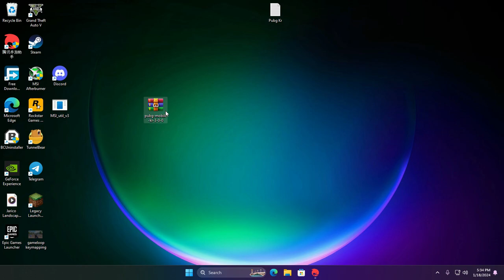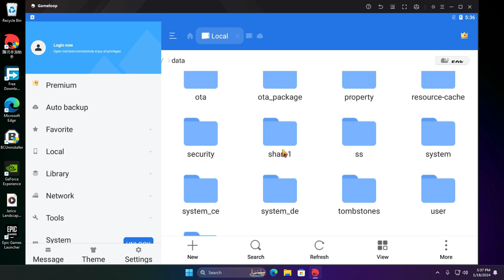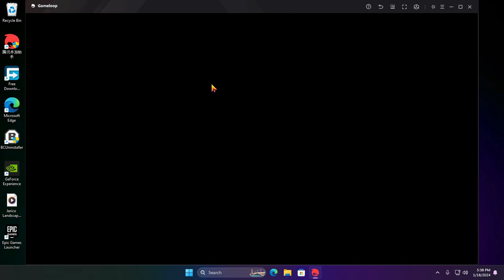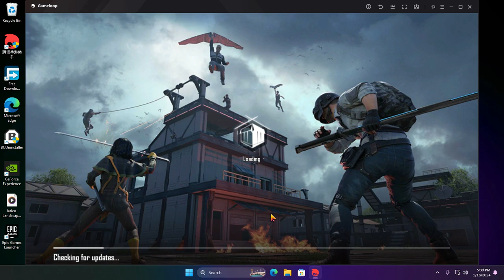Pubg Kr 3.0 Version Installation In Gameloop/Tgb Emulator | 100% Safe | No Issue | 2024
Simple Step To Fix Keymapping Mouse Lock And Mouse Stuck Issue In Gameloop/Tgb | Pubg Mobile | 2024: